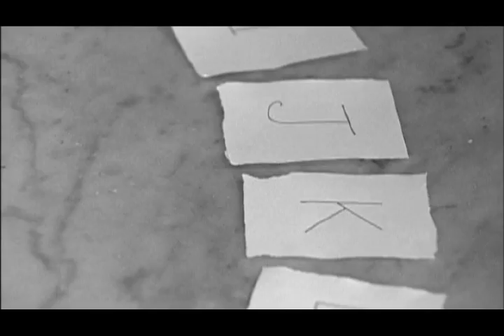Haunted Brothel: Ghostly Prostitutes Haunt Customers - FREE MOVIE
Four-Mile House        Victoria, British Columbia
British Columbia's oldest dwelling, once a brothel, now houses a fine dining restaurant.  But a legion of ghostly entities have lingered on, some merely mischievous, others vengeful.